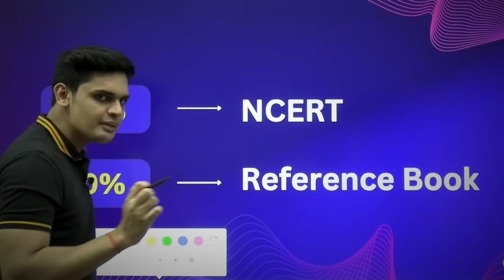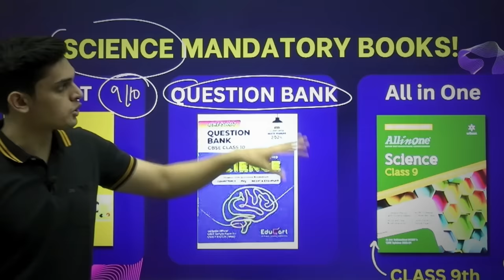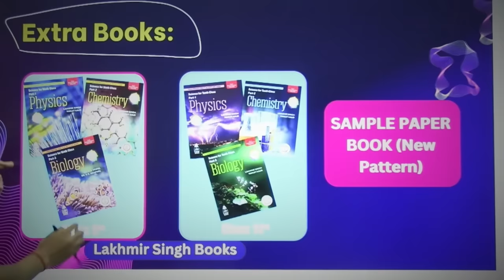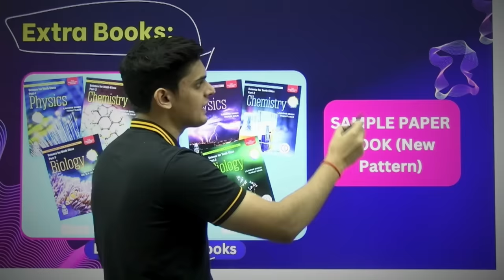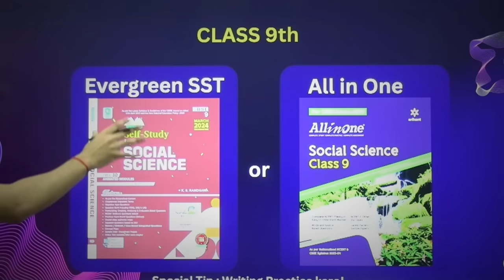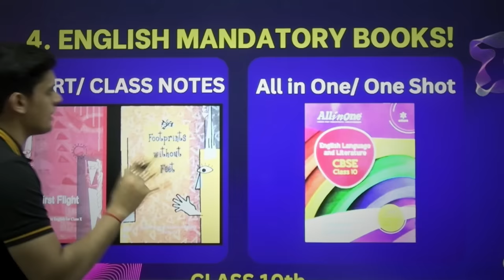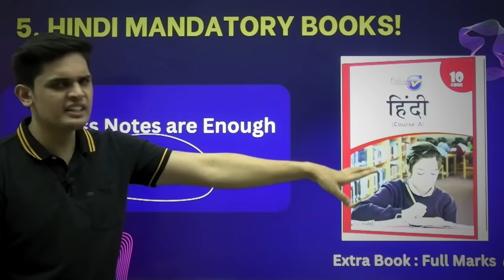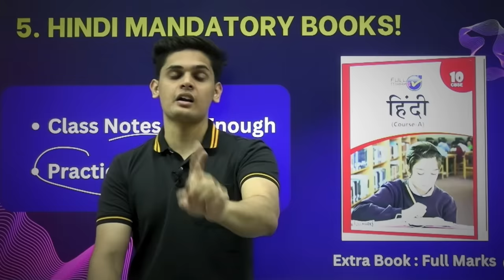Topper’s Secret Books to Score 98% in Class 9th/10th🔥| Prashant Kirad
Best books for class 9th and 10th🔥

Class 10th👇
My Class 10th Book 👇( Limited Books only)
Lakhmir Singh(Science)
RD Sharma (Maths)
RS Aggrawal (Maths)
All in One (English)
Full Marks (Hindi)

Class 9th👇
All in One (Science)
Lakhmir Singh (Science)
Evergreen (Social Science)
All in one (Social Science)
All in One (Maths)
RD Sharma (Maths)
RS Aggrawal (Maths)
Full Marks (Hindi)
Full NCERT BOOKS set

How to manage time to study
Class 9th timetable